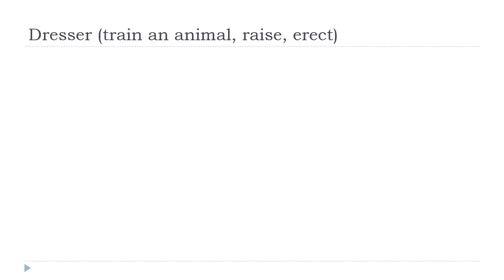फ़्राँस # शिक्षा देना फ = Dresser # Indicatif Présent